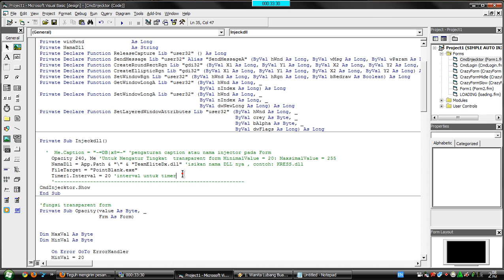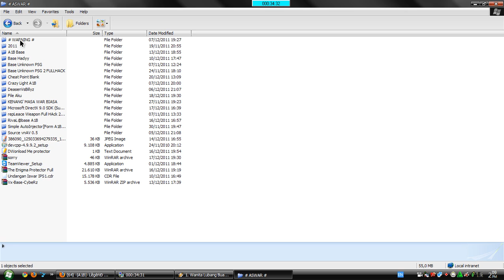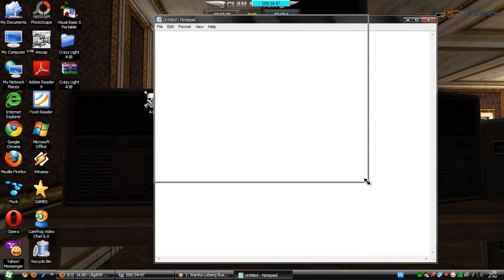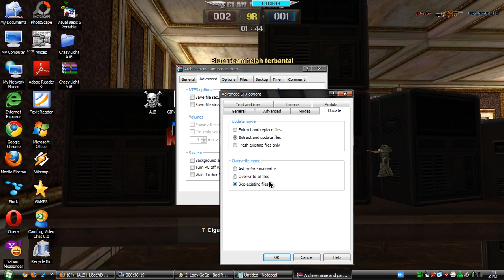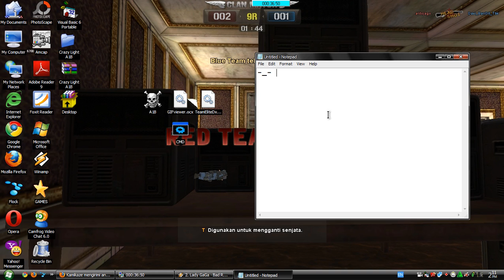Tutor Membuat CMD injector